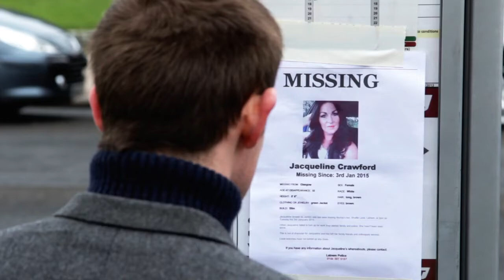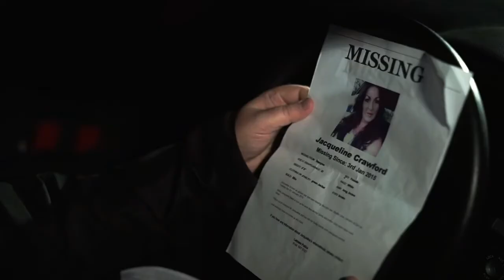Cleek | Trailer | Sam Alcroft | Mark Barrett | Seylan Baxter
Jacob Cleek is a quiet, well presented artist, who keeps himself to himself. But Jacob has a secret, and when it starts to break to the surface, he must do what he can to stop his world from crumbling.

Director: Gary J Hewitt
Writer: Gary J Hewitt
Stars: Sam Alcroft, Mark Barrett, Seylan Baxter